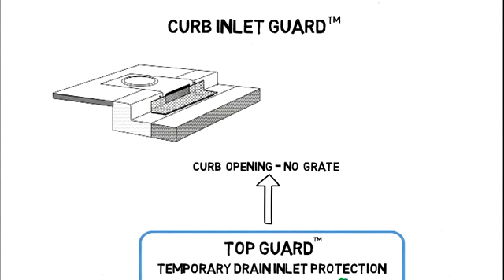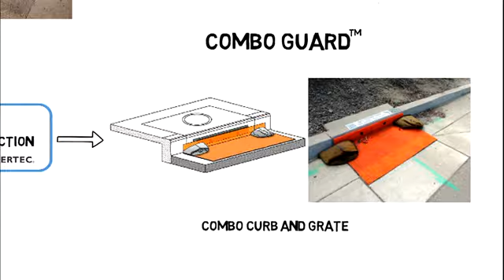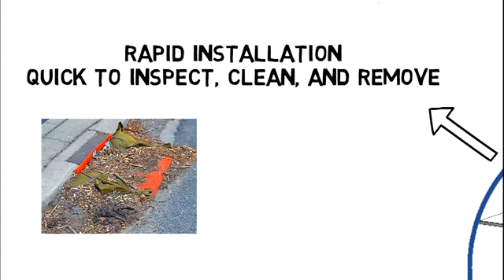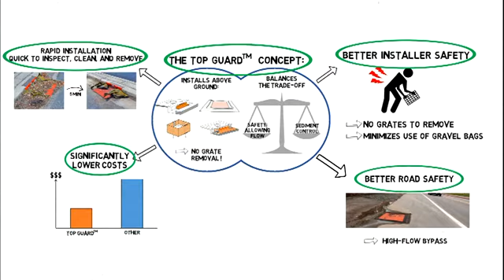ERTEC Top Guard™ Drain Inlet Protection: Features and Benefits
Top Guard™ is a product line of patented, low cost, Drain Inlet Protection devices.  The devices typically comprise a four layer system designed to reduce sediment flow into grated storm drain inlets in paved areas. The integrated filter is designed for high flows. The outer berm allows water to rise to nearly I.5 inches before reaching the filter – causing heavier particles to settle. The devices filter storm water above the ground easing visual inspection and maintenance. The devices are easy to install, have long life, are resistant to traffic, and reusable. During installation or cleaning, grates do not need to be removed, speeding installation and reducing installer injuries.  The devices are designed to balance the trade-off between sediment collection and safety (allowing water to flow).